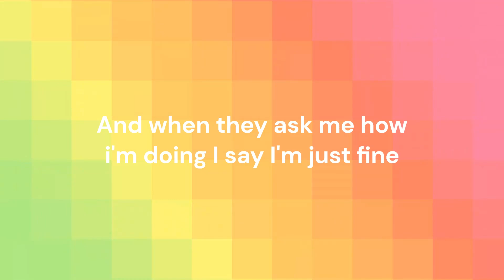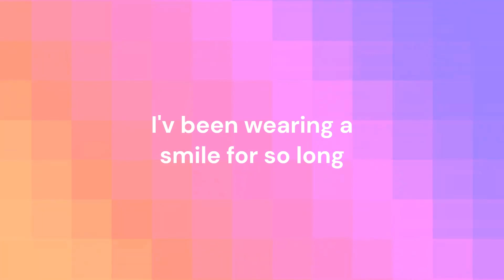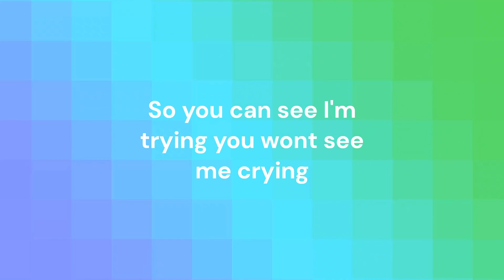Mask - Dream (Clean)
I cut out all the swearing in the song other than that all music was by Dream/Dream Music